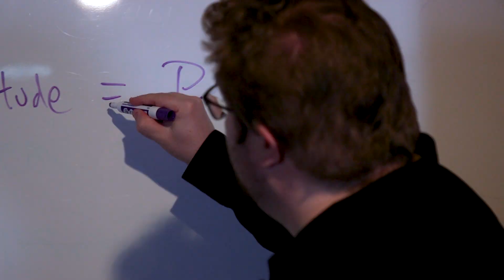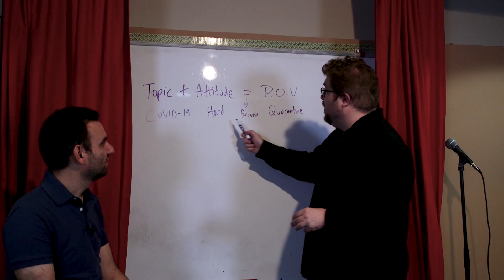I Become a Stand-Up Comedian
I've always wanted to try doing stand-up comedy, so I took part in a virtual open mic and things didn't go very well. I got together with Paul Douglas Moomjean, who runs the education program at Flappers Comedy Club, and he taught me how to write stand-up comedy jokes.

Maybe it's my ADHD, but I’m constantly excited by new things and have always wished I could do it all. I’ve channeled that energy into a comedy show where I explore something new each week and share my learnings and experiences with you in a fun(ny) and entertaining way. So, come along with me on this (therapeutic) journey as I film it, slap it all together and call it a show!